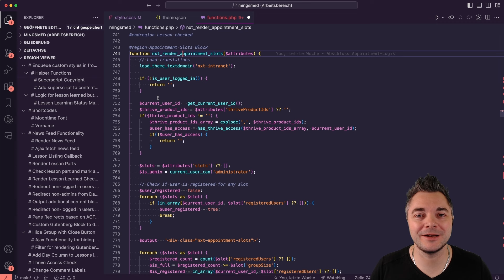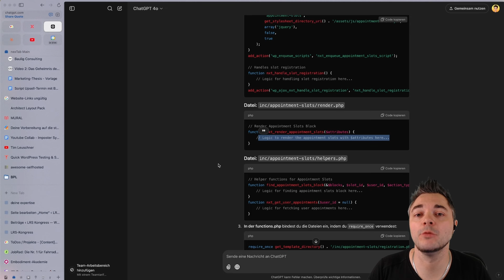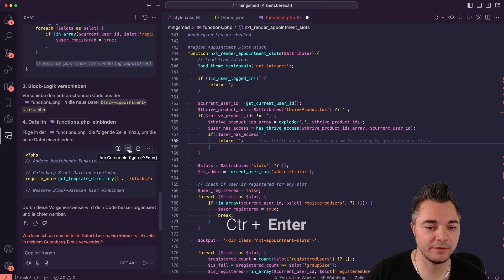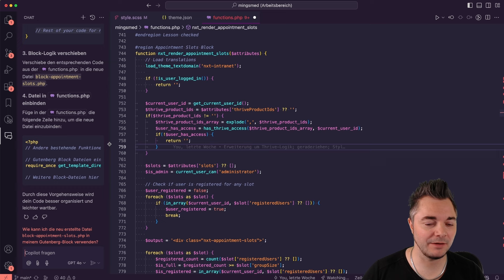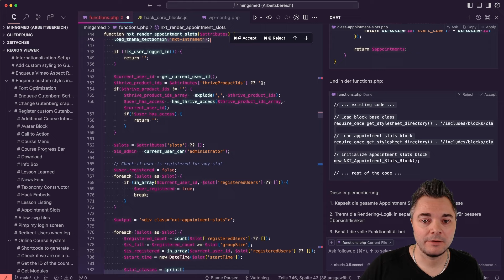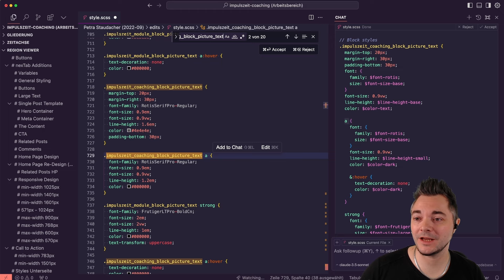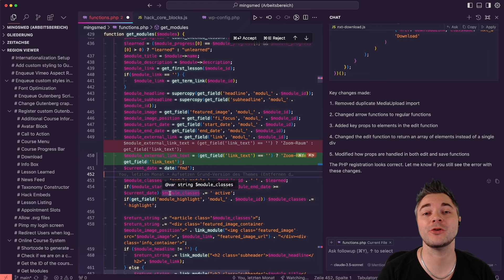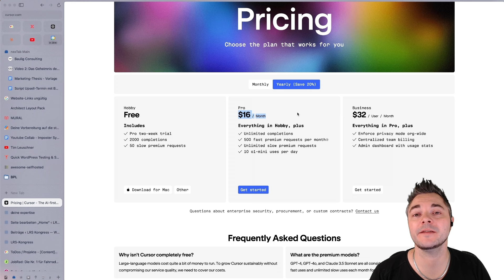Schneller Programmieren mit KI (Künstlicher Intelligenz) - Cursor Editor im Test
Im heutigen Video vermitteln wir dir praxisnah, wie du als Programmierer mit Hilfe von Künstlicher Intelligenz noch schneller hochwertige Ergebnisse abliefern kannst und worauf du dabei achten musst.
Konkret vergleichen wir die Vorgehensweise, ChatGPT im Browser zu nutzen, mit dem GitHub Co-Pilot sowie Cursor, einem Fork von Visual Studio Code, der KI-Lösungen direkt in der IDE integriert hat (nicht als Extension sondern als zentralen Bestandteil).

Du bekommst von mir gleich mehrere Beispiele präsentiert, wie ich mit Hilfe von Cursor schneller gute Ergebnisse bei der Code-Erstellung produzieren konnte und worauf du beim Einsatz von KI achten musst.

Timecodes:
0:00 - Warum Programmieren mit KI?
1:51 - Warnung zur Verwendung von KI
2:41 - Stufe 1 für Programmierung mit KI
4:43 - Vor- und Nachteile der Vorgehensweise
5:41 - Stufe 2 für Programmierung mit KI
8:05 - Vor- und Nachteile von GitHub Co-Pilot
9:24 - Stufe 3 für Programmierung mit KI
15:21 - Beispiel: Code-Refactoring von SCSS zu CSS
17:32 - Beispiel 2: Erstellen einer neuen PHP-Funktion
18:28 - Beispiel 3: Refactoring eins JavaScript Gutenberg-Blocks
19:55 - Fehlersuche / Debugging mit KI
21:45 - Wie läuft der Test von Cursor ab?
23:25 - Wichtigster Tipp für KI-Abos